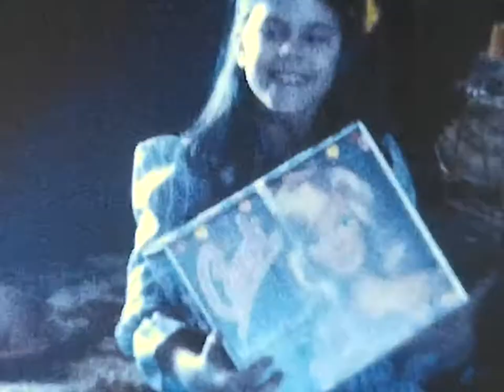1981 Sept: Johns 14th bday; 1st day of school; Xmas Play; 1982 April: Easter; Kris 9th bday Part 1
John celebrates his 14th birthday with Steve (10 yrs), Kris (8 yrs), David Zimmerman & Blumes.  John (9th grade), Steve (5th grade) and Kris (3rd grade) get on the bus for the first day of school.  Kris is in St Peters Xmas Play.  In April, 1982, we all look for Easter baskets and celebrate Kristin's 9th birthday with Grandma & Grandpa Rudat.